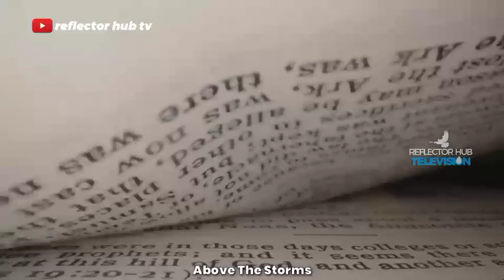YOUR JOY SCARES THE DEVIL & HIS COHORTS, BY GOD NEVER LOOSE IT | APOSTLE JOSHUA SELMAN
YOUR JOY SCARES THE DEVIL & HIS COHORTS, BY GOD NEVER LOOSE IT | APOSTLE JOSHUA SELMAN | KOINONIA

12:00 Midnight Prayers with Apostle Joshua Selman

YouTube.com/ReflectorHub

Thus:
1) This video is transformative in nature.
2)This video is used for teaching purposes.
3)This video has no negative impact on the original works (It would actually be positive for them).
4) Only bits and pieces were used to adequately pass this teaching across.